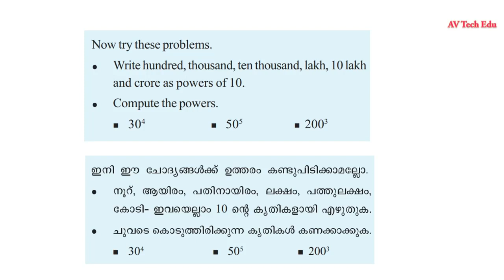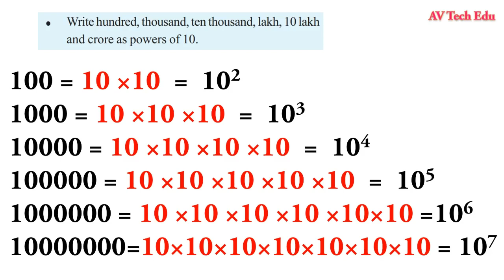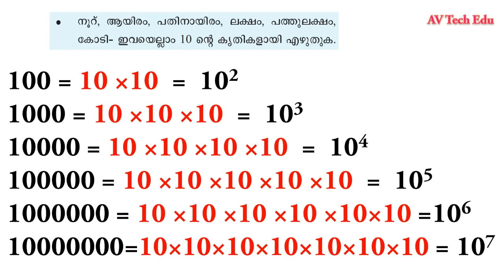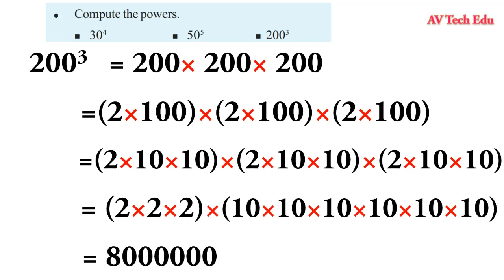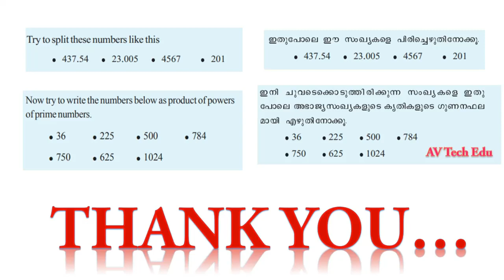class 7 maths chapter 4 repeated multiplication page 53|std 7maths chapter 4 page 53|kite victers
class 7 maths chapter 4 repeated multiplication avarthana gunanam page 53|std 7maths chapter 4 page 53|kite victers
avarthana gunanam page 53

class 7 maths repeated multiplication
std 7 maths repeated multiplication
kite victers class 7 maths
kite victers std 7 maths
first bell std 7 maths
first bell class 7 maths
kite victers class 7 maths repeated multiplication page 53
kite victers std 7 maths repeated multiplication page 53
first bell std 7 maths repeated multiplication page 53
first bell class 7 maths repeated multiplication page 53
victers channel  page 53  exercises,victers channel activities ,victers channel exercises,page 53 activities victers channel ,
victers channel std 7 maths repeated multiplication
victers channel class today  std 7 maths repeated multiplication
victers channel online classes live today,kite victers online class,victers online class,victers channel online classes live,first bell online class,kite victers online class live,

# repeated multiplicationpage53